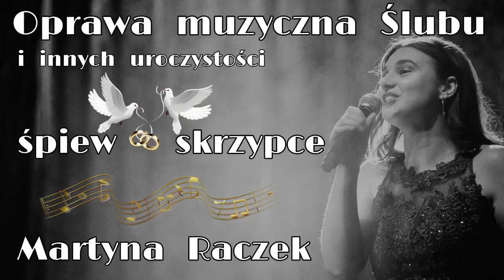,,Jesteś blisko mnie’’ (Twoja miłość jak ciepły deszcz) - śpiew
Piękno tej piosenki religijnej leży w jej prostocie i intymności, którą z sobą niesie. Często Pary Młode, które wybierają ten utwór na swój Ślub mają do niego ogromny sentyment. Ta piosenka śpiewna jest przez parafialne zespoły muzyczne, np. Schole lub na różnych spotkaniach organizowanych dla młodzieży w wielu Parafiach jak np. oazy. Dlatego Państwo Młodzi mają z tym utworem wiele pięknych wspomnień.

Zachęcam do odwiedzenia mojego kanału na YouTube oraz mojej strony na Facebooku ,,Oprawa muzyczna uroczystości' - Martyna Raczek', gdzie znajduje się wiele moich wykonań oraz opinie wielu Par Młodych. Jestem solistką i oferuję 3 podmioty w 1 osobie: śpiew rozrywkowy, śpiew klasyczny/operowy - sopran oraz grę na skrzypcach. Zachęcam do subskrypcji mojego kanału, ,,lajkowania’’, komentowania oraz do obserwowania i ,,lajkowania'' mojej strony na Facebooku.

Kontakt telefoniczny: 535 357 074